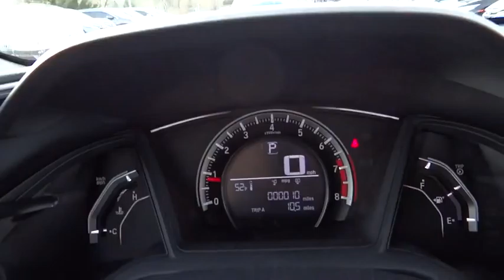2016 Honda Civic Sedan Aurora, Denver, Highland Ranch, Parker, Centennial, CO 35465